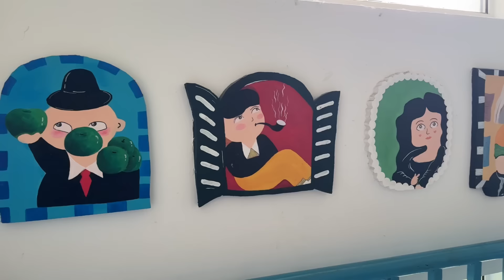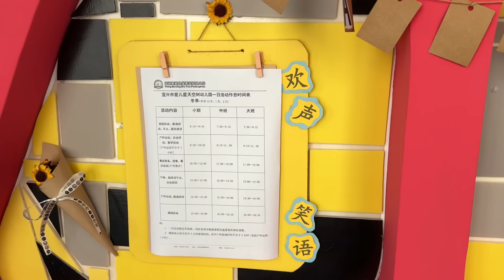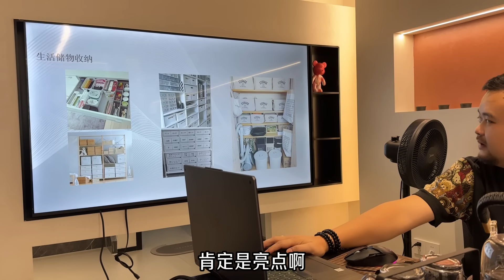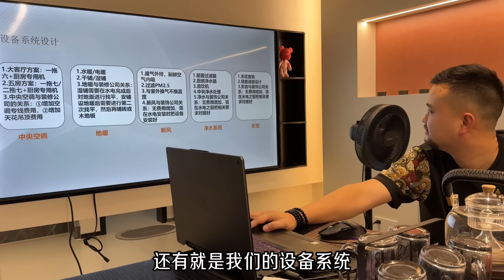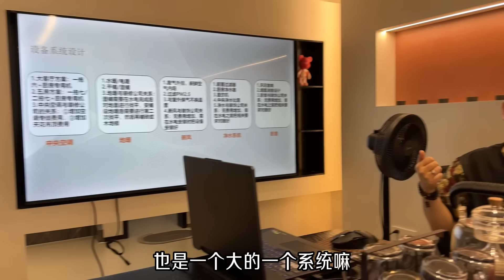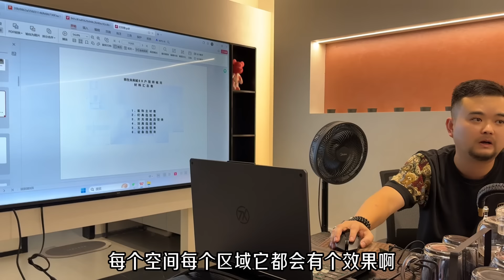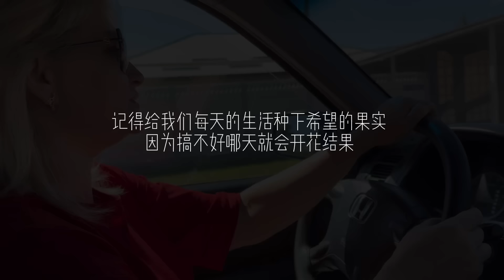近600萬給洋媳婦在中國買別墅，首付80多萬，裝修預估至少200萬？